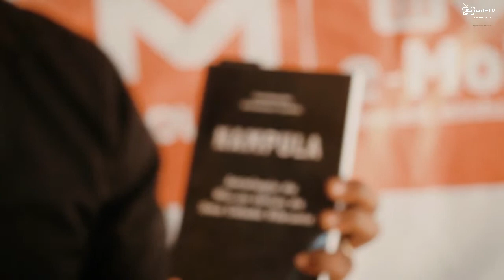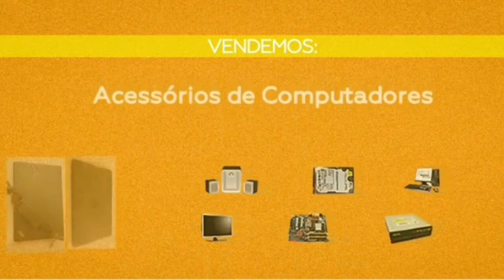Apresentação do Livro Nampula Antologia e Serviços da Movitel para Estudantes.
Livro Nampula Antologia de His-es-torias de uma Cidade Vibrante